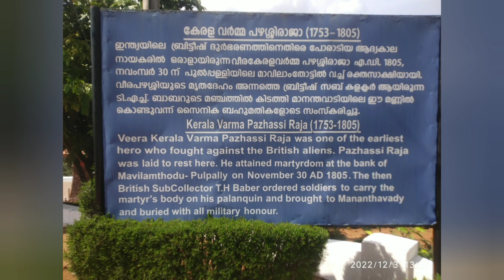കേരള വർമ പഴശ്ശി